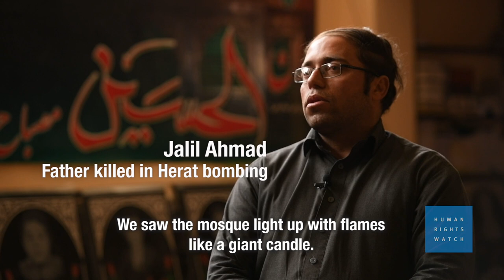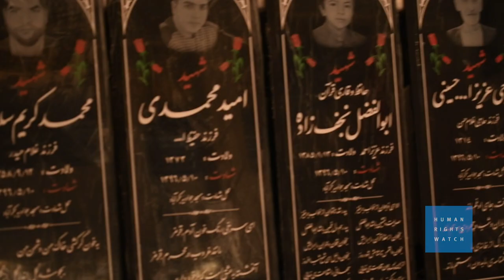Afghanistan: Insurgent Attacks on Civilians Escalate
Increased insurgent attacks on civilians in Afghanistan have left victims’ families and survivors in dire need of financial, medical, and psychosocial support. The Afghan government should ensure programs to assist victims of attacks by the Taliban and Islamic State-linked armed groups reach those in need.